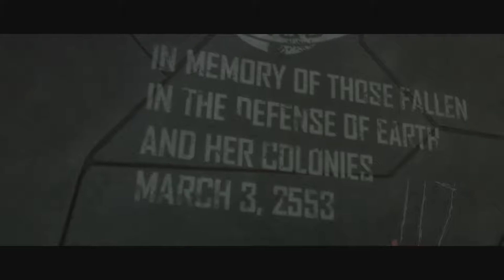Halo 3 #9 Halo und Epilog {1080p60fps}